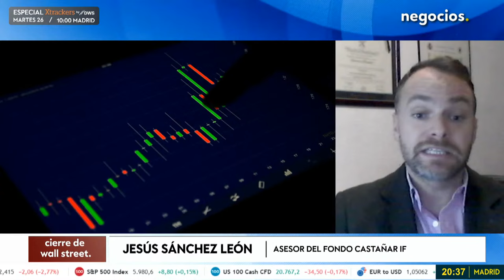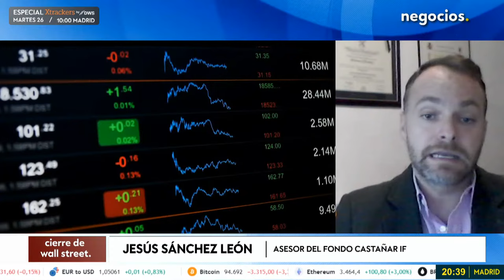"La FED va a quitar el pie del acelerador: en 2025 habrá menos bajadas de tipos". Jesús Sánchez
Jesús Sánchez León, asesor del fondo Castañar IF, afirma que la semana ha estado marcada por una menor actividad debido a los festivos, lo que ha reducido el volumen de negociación. Sin embargo, indica que el mercado sigue activo, con algunas empresas reportando resultados y la atención centrada en la reunión de la Reserva Federal en diciembre. Sánchez subraya la incertidumbre sobre si habrá un recorte de tipos de interés, ya que las opiniones entre los analistas están divididas.

Además, menciona que los mercados de valores y bonos están en un enfrentamiento, con el primero deseando políticas económicas más agresivas, mientras que los bonos reflejan una postura más cautelosa sobre la inflación. De cara a 2025, anticipa que habrá menos recortes de lo esperado, dado que la economía sigue fuerte. También menciona que la revalorización del dólar podría tener repercusiones tanto en el mercado de valores como en el de materias primas. En cuanto a la posibilidad de un rally de Navidad, destaca que, a pesar de las subidas ya logradas este año, el mercado parece seguir fortalecido y con buenas perspectivas, salvo que la Reserva Federal indique lo contrario en diciembre.